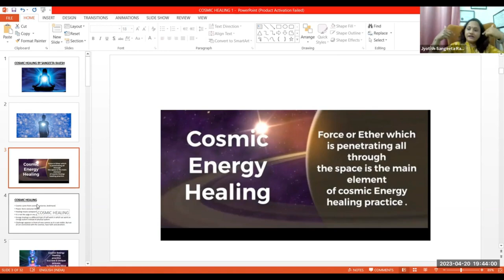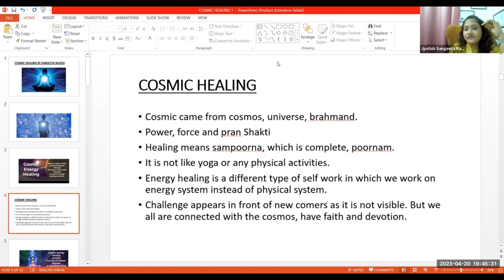What is Cosmic Healing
Cosmic energy healing therapy is an energy healing method, still relatively unknown in the Western world. Its origin comes from the monasteries of Tibet, where it has been known and practiced from centuries ago.